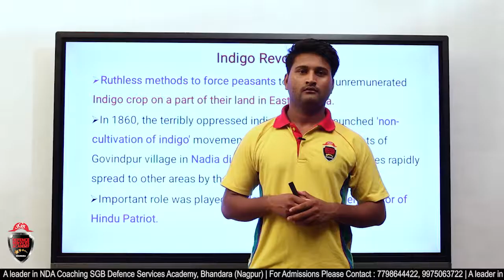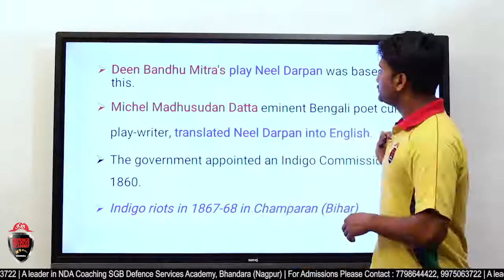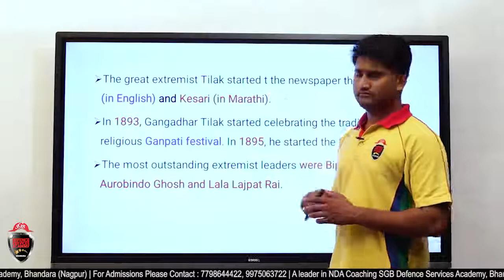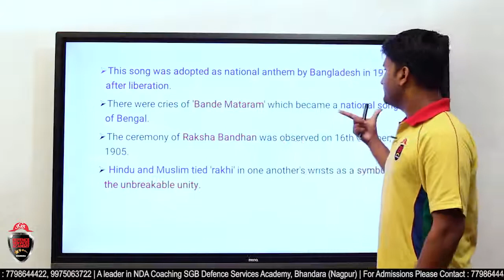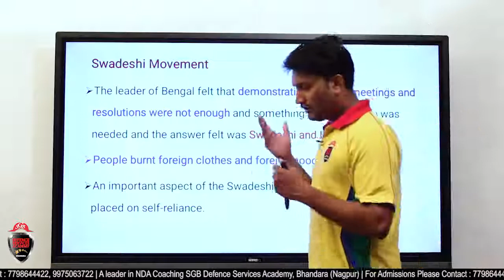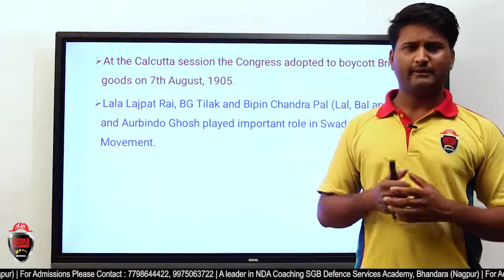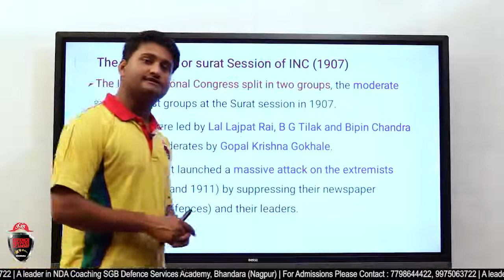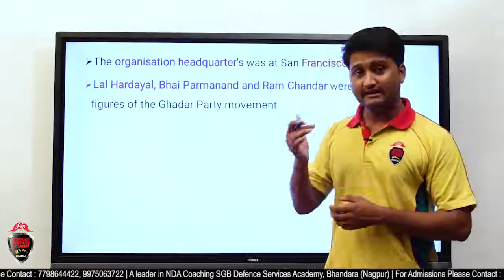NDA Crash Course | NDA History| Day-12 | Indigo Revolt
Dear Student,
This is day-12 of our sure success NDA crash course. If you don't see the previous part then go and watch them first. If you are preparing for NDA 2021 then this is the only way to achieve success in NDA GAT. So, go watch the video till the end.
Tem DSA, Shahpur.

Topics covered:
NDA Crash Course Day-12